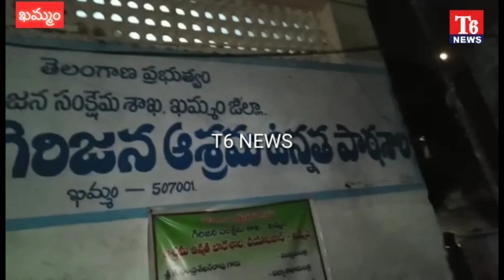T6 NEES //: ఖమ్మంలోని ప్రభుత్వ గిరిజన ప్రభుత్వ పాఠశాలలో విద్యార్థిని మృతి